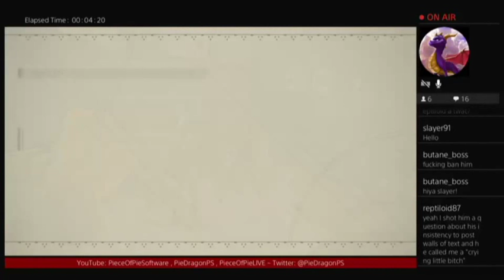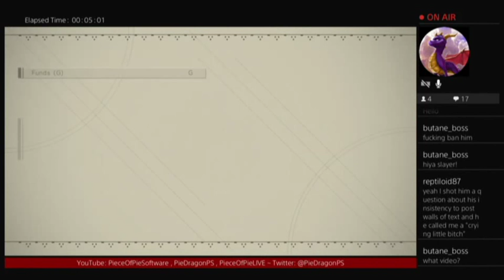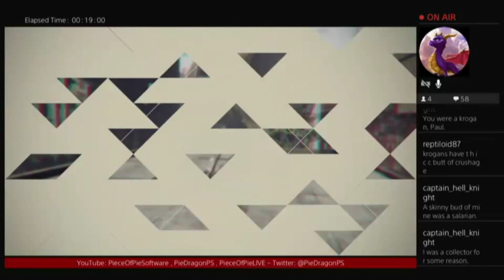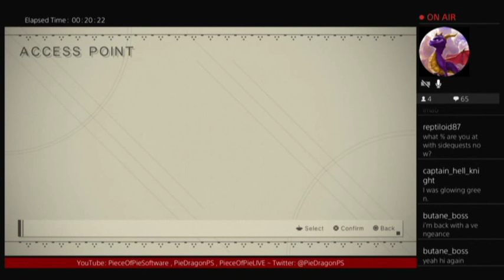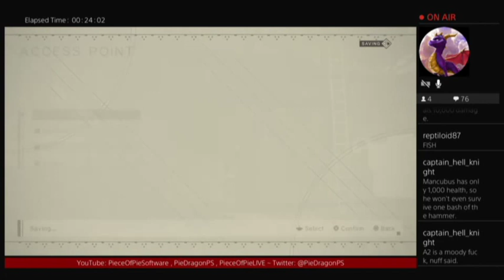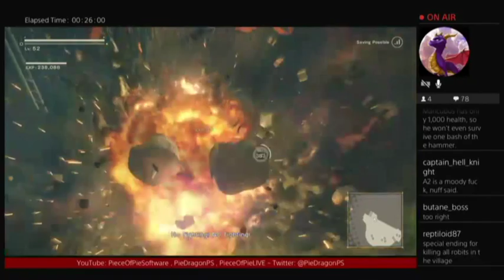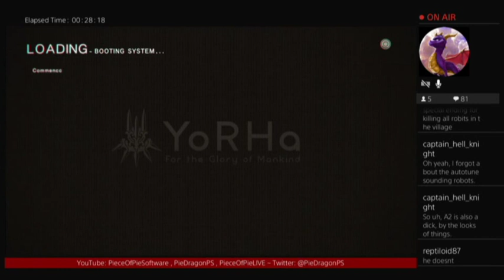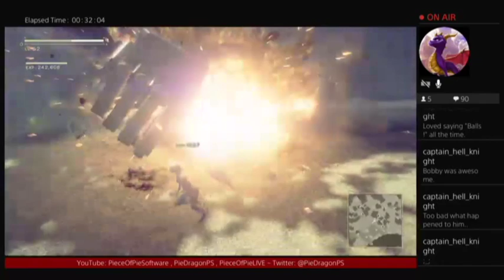PS - NieR: Automata part55 [BLIND]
In a ruined world, crazy robots roam. It's up to us to clean up the trash!
I'm sure this will be a simple, easy task, with no complications or emotional distress or... Anything like that... Yeah...

This was my first time experiencing this game, and if you want to play this some day, I would recommend not watching this playthrough! Trust me, it's worth experiencing for yourself.

Thanks supremely muchly to the Reptiloid bloke for gifting me this, it was truly an experience to remember!